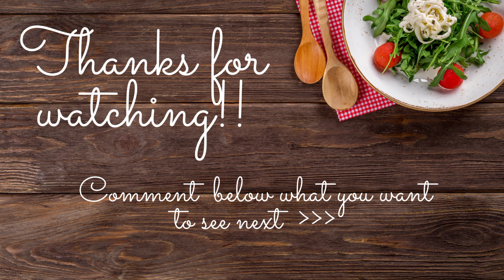Quick healthy and tasty breakfast recipe | Moong daal chilla with panner stuffing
Ingredients:
For bater:
Moong daal

For Stuffing:
Panner
Onion
Cabbage
Capsicum
Green Chilli